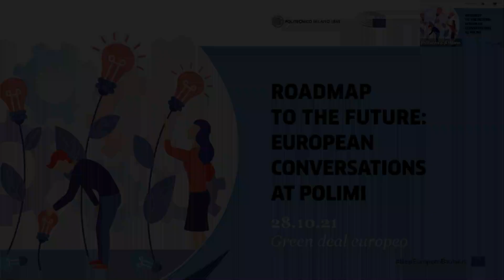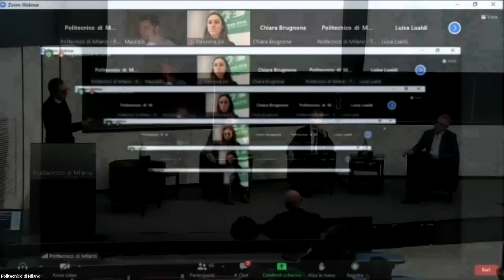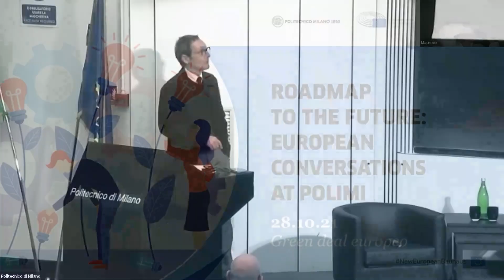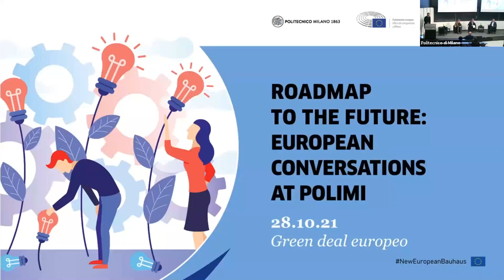Roadmap to the Future: European conversations at Polimi – Green Deal europeo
A partire dalle priorità della Commissione europea per il 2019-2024, il Politecnico di Milano organizza una serie di conversazioni sulle trasformazioni in atto nella società e sulle sfide comuni del futuro.

Il ciclo è organizzato in collaborazione con la Rappresentanza in Italia della Commissione europea e l’Ufficio del Parlamento europeo a Milano.

All’incontro, che ha come tema il Green deal, interverranno:

Eleonora Evi, Membro della Commissione per l’ambiente, la sanità pubblica e la sicurezza alimentare, Parlamento europeo, Co-portavoce di Europa Verde

Massimo Lombardini, Energy Expert

Eugenio Morello, delegato del Rettore sulla sostenibilità ambientale di Ateneo, Politecnico di Milano

Mario Motta, docente di Fisica Tecnica Ambientale, Politecnico di Milano

Modera: Jaime D’Alessandro, la Repubblica.

Iniziativa coerente con gli obiettivi del